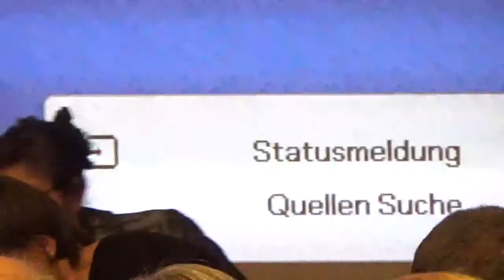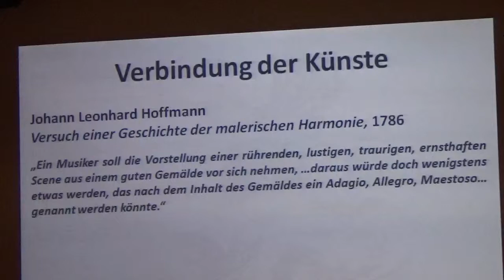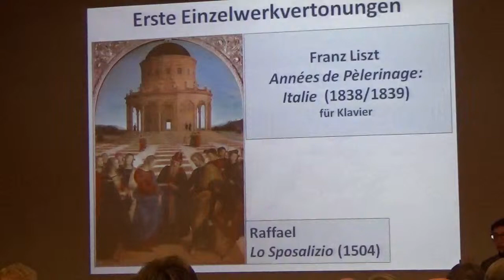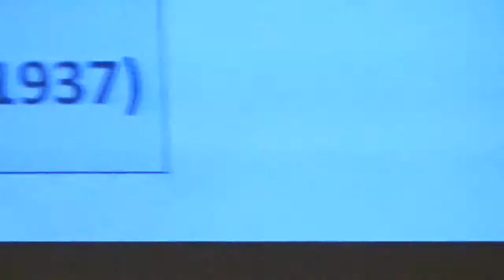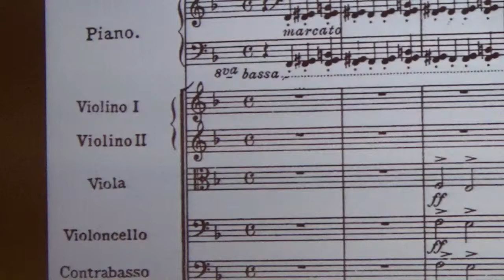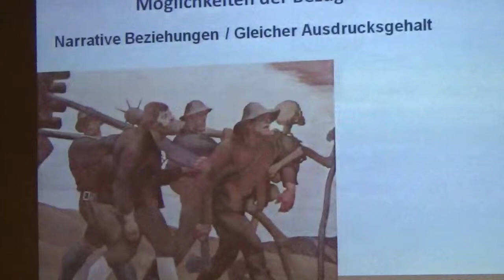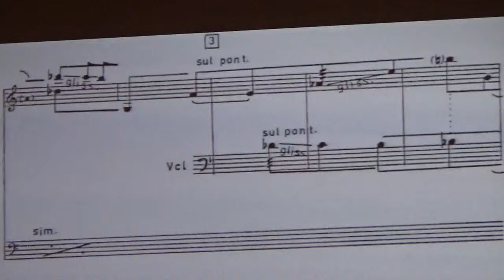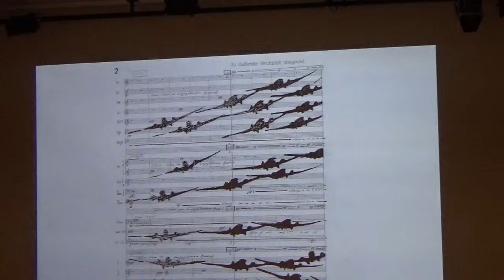Wie Bilder klingen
Universität im Dorf in Außervillgraten. 28./29. November 2015
"Wie Bilder klingen" Musik nach Werken der bildenden Kunst
Univ. Prof. Mag. Dr. Monika Fink, Institut für Musikwissenschaft Universität Innsbruck